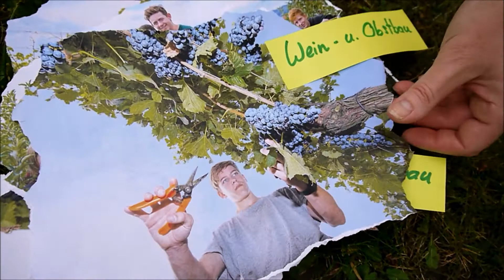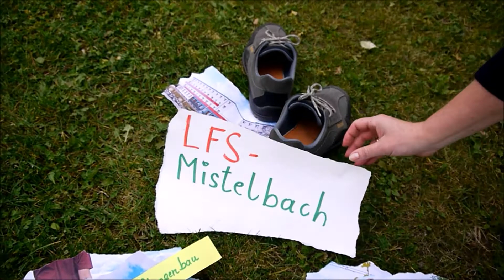Unsere Schule stellt sich vor